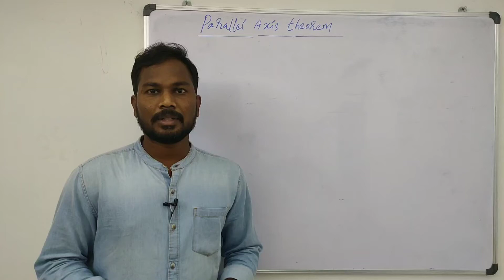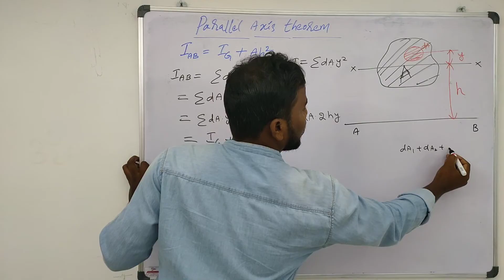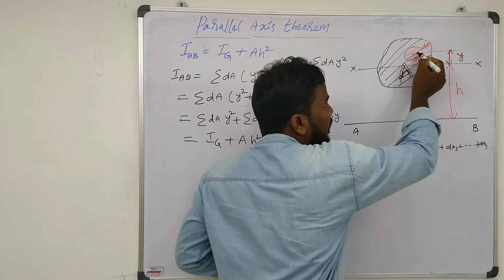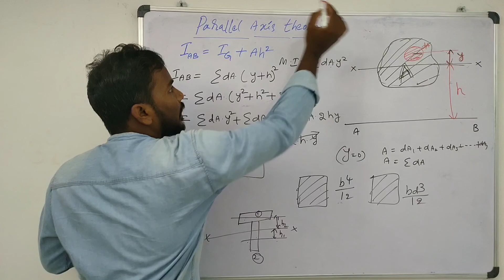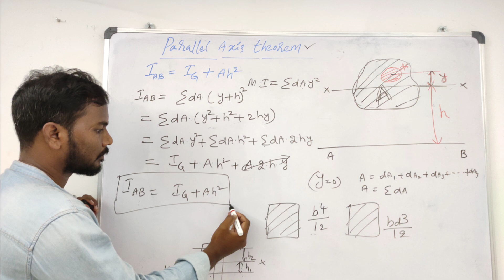Parallel Axis Theorem Proof | Engineering Mechanics | Strength of Materials | Moment of Inertia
In this video he has explained definition of Parallel Axis Theorem and its mathematical proof.
If you have any doubts, do comment , he will answer.